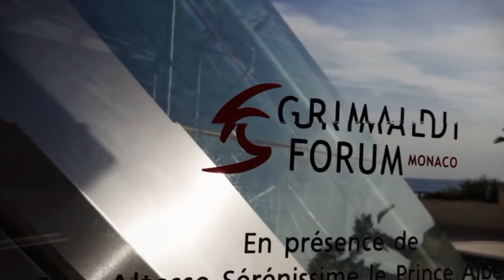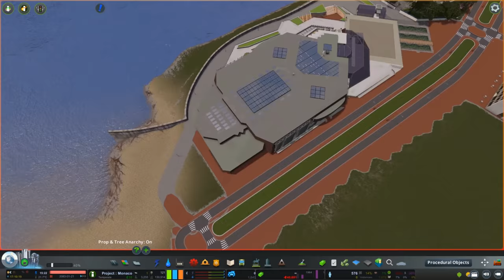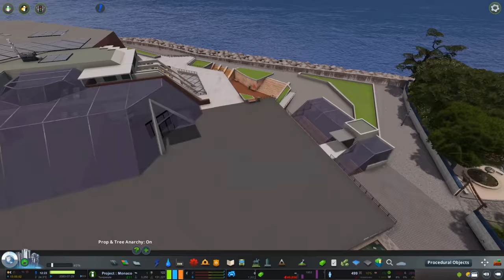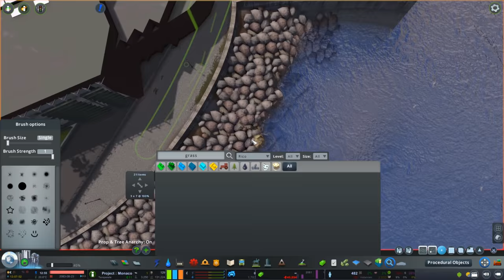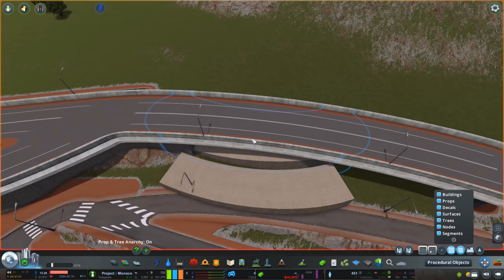Grimaldi Forum - Cities: Skylines: Project: Monaco - EP 18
Project: Monaco is a Cities Skylines project where I attempt to recreate Monaco, with a focus on aesthetics and Mediterranean realism. To stand a chance of recreating such a challenging area of the world I have over 50 of the very best Cities: Skylines asset creators on board, creating custom Maps, Themes, LUTs, Assets, props the lot!

Join the PugGaming Discord channel!